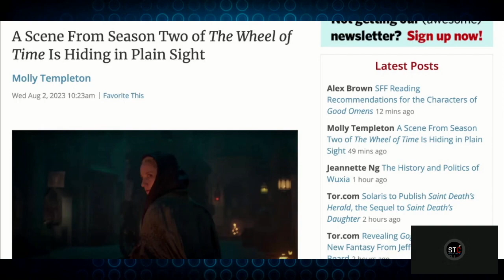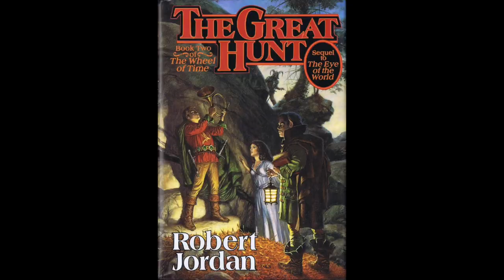No One at Amazon CAUGHT THIS EPIC FAIL in the new WHEEL OF TIME "Teaser" ?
Your man Salty lays out a reasoned opinion on what appears to be the ABSOLUTE CRINGE AGENDA that appeared to be in the latest fumble by AMAZON in trying to build HYPE for RAFE JUDKINS WHEEL OF TIME season two. This is my second in a series of WheelofTimeWednesdays and many thanks to @ProphetOfTheDragon and The Whitecloask for sharing with all of us in advance!